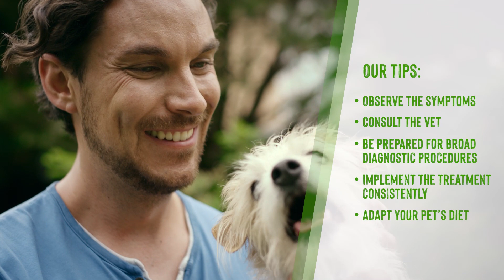Allergies in dogs: symptoms, triggers & therapy | zooplus.co.uk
When your four-legged friend starts to itch it might be completely harmless, but an allergy is often the cause. Which allergies are common in dogs? What can trigger them? And how can you help your dog if it is affected? Our vet Annabelle Culas answers the most important questions about allergies in dogs.

You can also find more information about allergies in dogs in the zooplus magazine

Chapter:

00:00 Intro/ Introduction
00:32 What is an allergy?
00:52 Which allergies are common in dogs?
01:42 How do I recognise allergy symptoms in a dog?
02:15 Vet diagnosis
03:52 Allergy therapy & diet
04:50 How to prevent allergies in dogs?
05:19 Summary of helpful tips / Outro

You can also find zooplus at